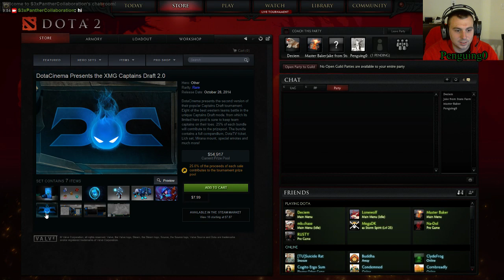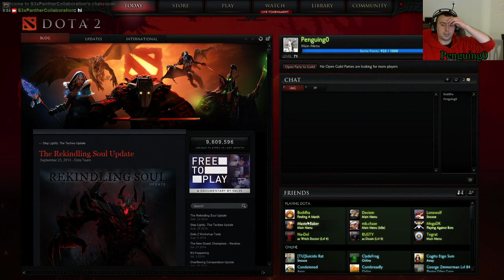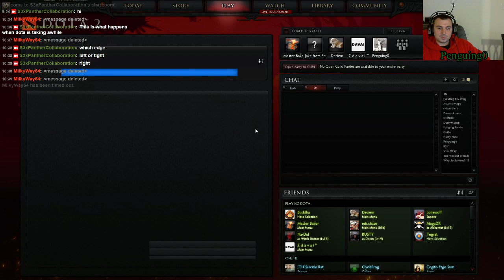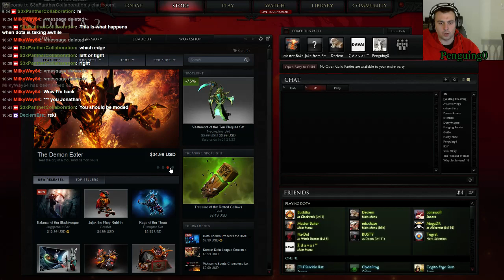Dota 2 (Oct 31st) Ranked Matchmaking with friends Part 1 of 2